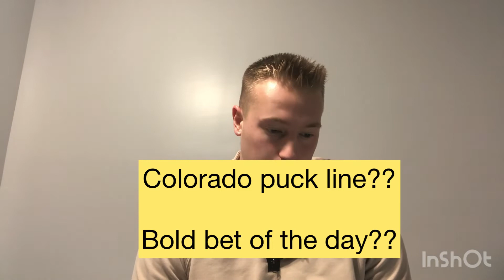Monday April 5th NHL Picks!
Some very good odds, some questionable favourites! Who am I taking? 👀👀